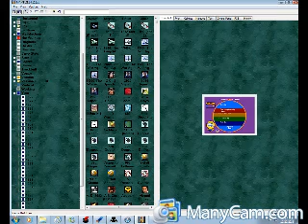classic arcade games game no 130 frenzy